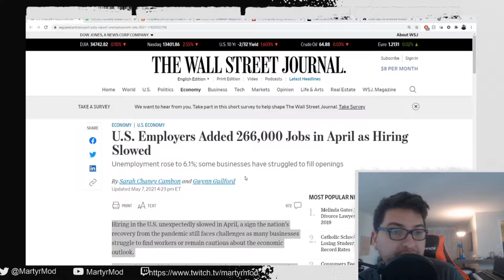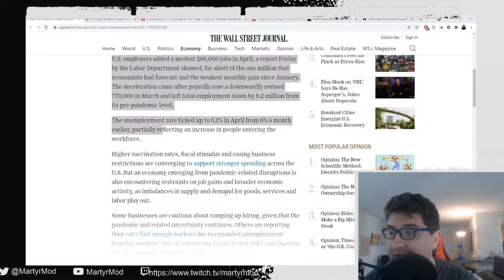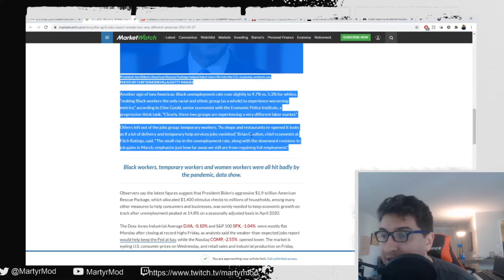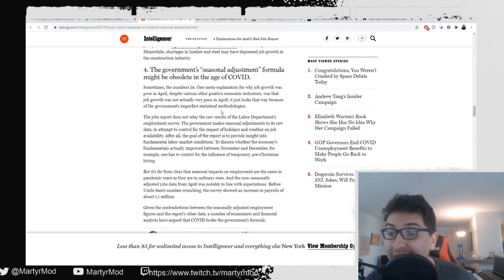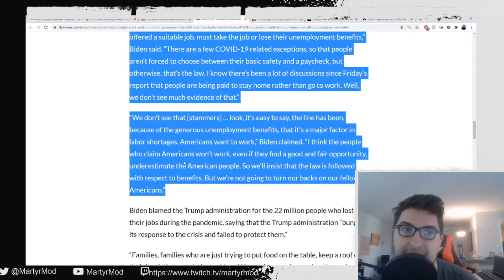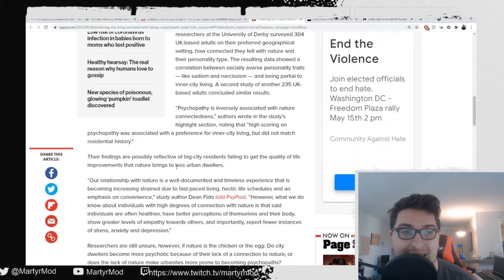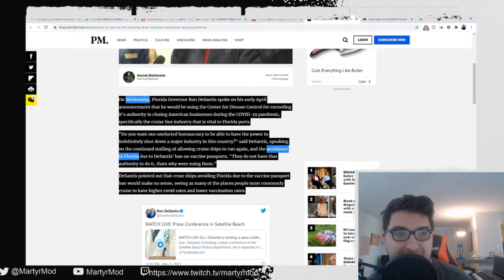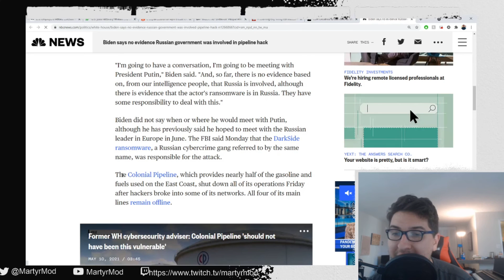Why Aren't Jobs Coming Back? | May 2021 Jobs Report | May 11th Not-So News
U.S. Employers Added 266,000 Jobs in April as Hiring Slowed
U.S. jobs recovery reveals two very different Americas
5 Explanations for April’s Bad Jobs Report
Biden: No ‘Evidence’ People Aren’t Working Due To Government Benefits – And They Better Not Be Doing It
If you prefer city living over nature, you might be a psychopath: study
Gov. DeSantis to sue CDC for shutting down American businesses during pandemic
Biden says no evidence Russian government was involved in pipeline hack

Twitch Live every Tuesday and Thursday @ 4pm EST